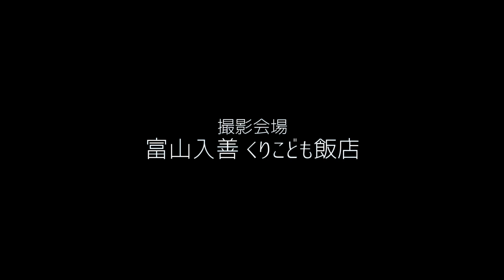ショルヘーノ/Scholl「バター(ポルトガルギターver)」Official Music Video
どうもショルヘーノです。

6月12日、Bandcampより配信販売
そして6月中旬のツアーよりCDを会場発売する

"バター【ポルトガルギターver】"

のミュージックビデオになります！

どシンプルな演奏動画、久しぶりです。

美しい会場は富山の入善にある"くりこども飯店"。

大好きな会場で撮影させて頂きました。

2024年7月14日はこちらでライブも決まっています。
ご予約、ご来場ぜひお待ちしています。

コンポーザー/出演・撮影・編集
ショルヘーノ Scholl

Percussion すずきかのん Suzuki Canon
Piano 多賀文音 Taga Ayane